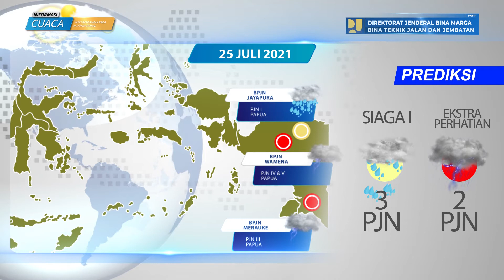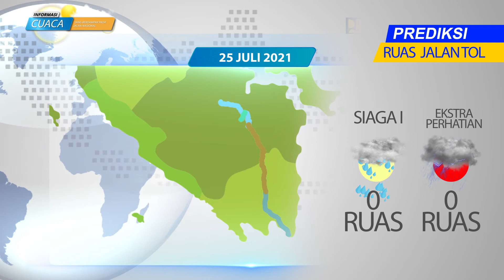Prediksi Cuaca Berdampak Pada Jalan Nasional Tanggal 25 Juli 2021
Laporan prediksi cuaca berdampak pada jalan nasional tanggal 25 Juli 2021, data prediksi cuaca bersumber dari BMKG